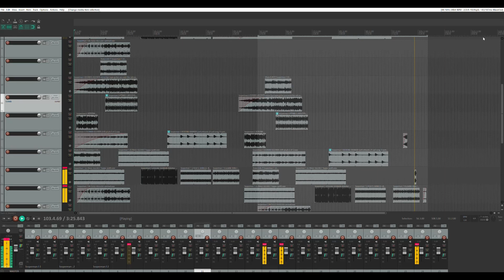My first music